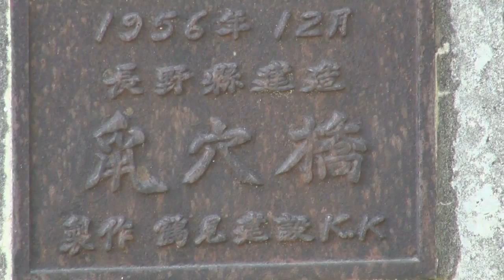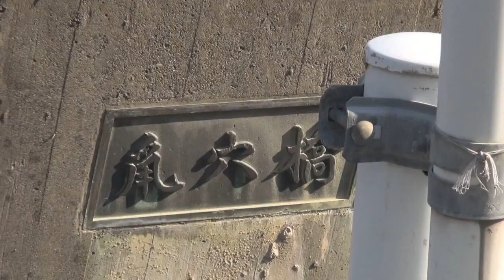鼠穴橋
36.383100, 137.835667